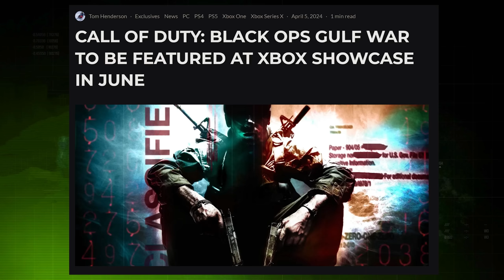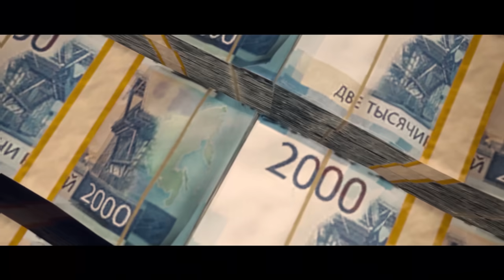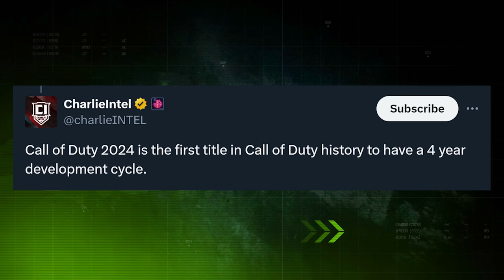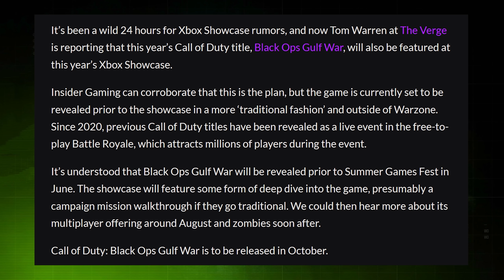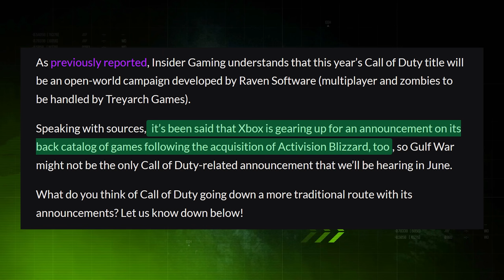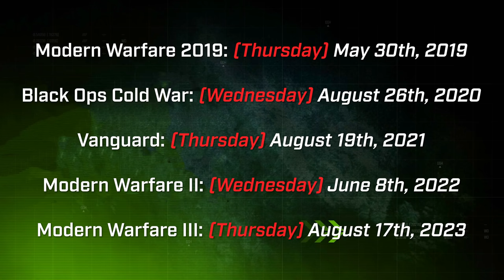The COD 2024 Reveals Are Coming... (Black Ops Gulf War Reveal Details)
This time of year is when everyone starts looking for the newest and official information on the NEXT Call of Duty project and for the first time recently, we actually seem to have a good indication as to when that will be and what we'll see in that span of time so today I wanted to take a look at COD 2024 and the reveal window upcoming for what's currently rumored, but perhaps soon confirmed to be Black Ops Gulf War. Drop your thoughts as we go along, drop a like if you enjoy or are looking forward to what Treyarch is cooking up and subscribe for more coverage going into what all is going to be coming for COD 2024 and Black Ops Gulf War. For now, let's take a look at the COD 2024 reveals that are coming up rather quickly. This is: The COD 2024 Reveals Are Coming... (Black Ops Gulf War Reveal Details)

00:00 - Intro
00:44 - Historically, When Do COD Titles Get Revealed?
01:26 - Why Were Reveals Changed for COD in Recent Years?
02:29 - The Outlier of Recent COD Reveals (& Why It Was One)
03:55 - The New Reports of COD 2024's (Black Ops Gulf War) Reveals
04:56 - What to Expect Out of These Reported Reveal Events
06:39 - So, When Will a WORLDWIDE REVEAL (Potentially) Come?
08:18 - What to Expect for COD 2024 (Black Ops Gulf War) In The Meantime...
08:43 - Thanks for watching! Subscribe, like & comment!